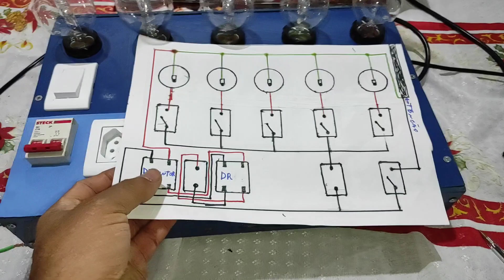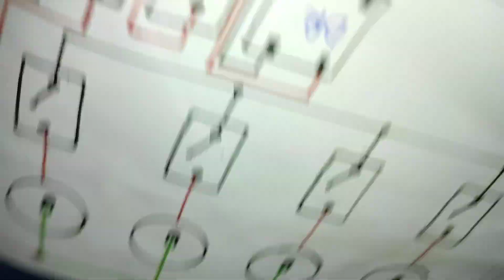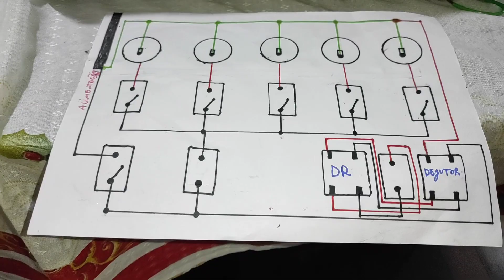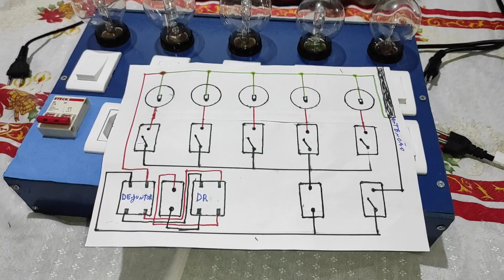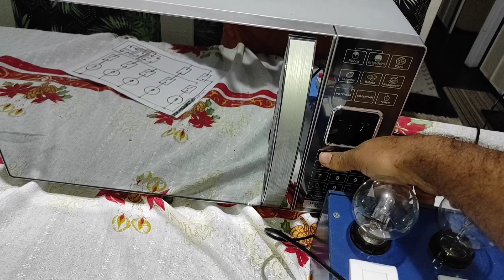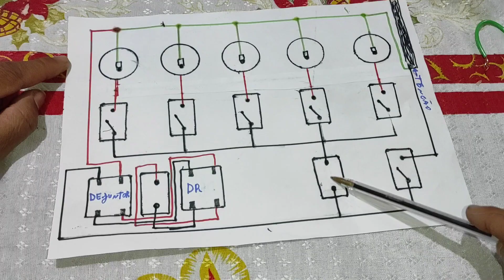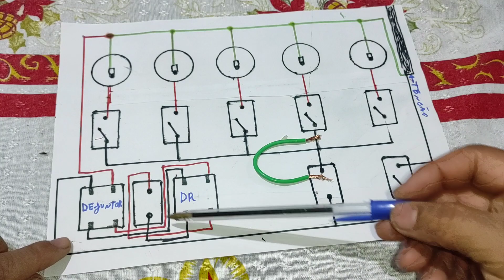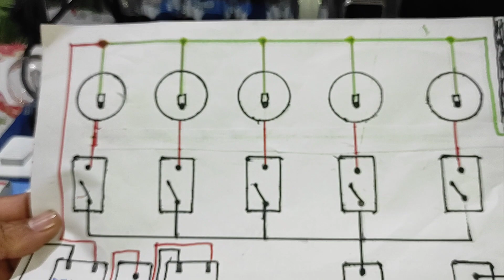como fazer lâmpada série com testador de fuga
aqui voce vai aprender fazer lampada serie com testador de fuga
em microondas forno etc...veja o video ate o fim para entender.

COMO SABER SE O DEFEITO ESTA NA PLACA
 OU NA MEMBRANA